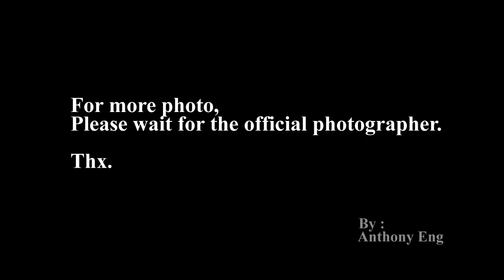Nick Foo & Jacqueline Wong's Wedding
Music is Just The Way You Are. By:Bruno Mars
Please download it at iTunes if you like the music.